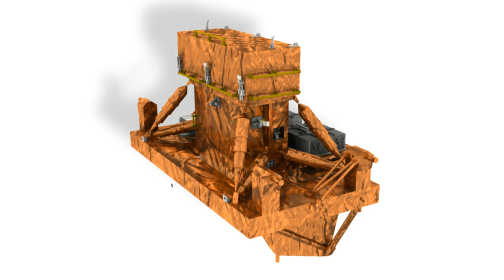HST SM4 Super Lightweight Instrument Carrier (SLIC) | @BeautyOfTheUniverse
An animation of a rotating Super Lightweight Instrument Carrier (SLIC) as prepped for the Hubble Space Telescope Servicing Mission 4. This carrier will be placed in space shuttle Atlantis's cargo bay aft of the airlock and forward of the ORUC. This carrier made of composite material supports the enclosure holding the Wide Field Camera 3 among other things. SLIC's lightweight enables the space shuttle to carry more instruments and equipment. | @BeautyOfTheUniverse